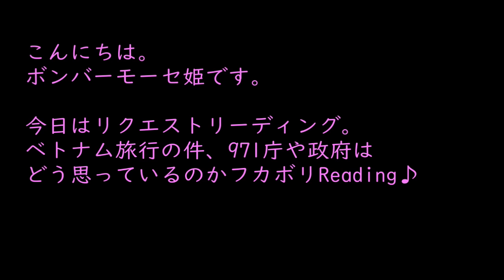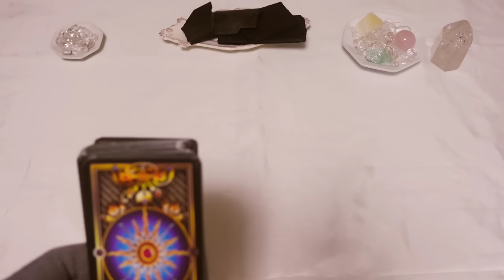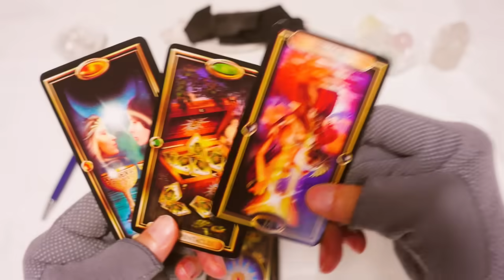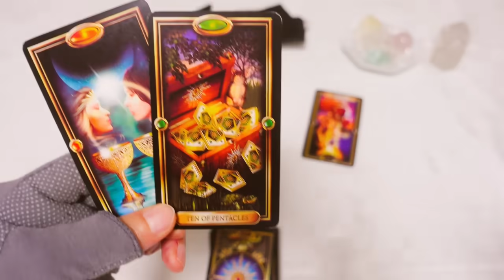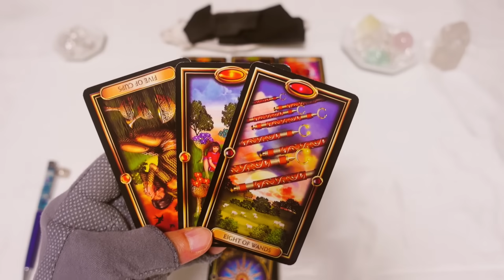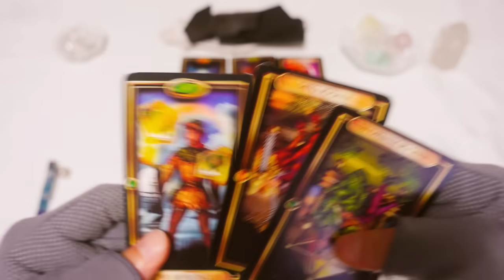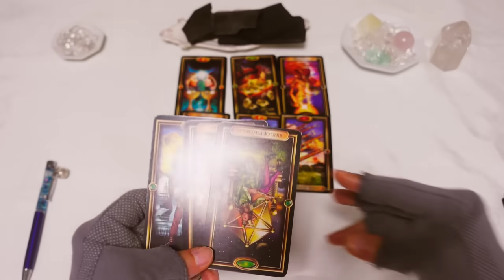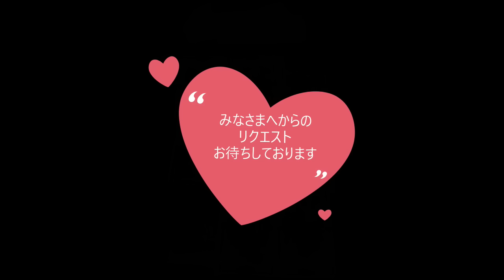971庁や政府は今回の観光旅行を一体どう評価しているんでしょうか！？🧐🧐🧐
こんにちは😁

💌💌お知らせ💌💌

princess_mose_2222

コメントにはすべて目を通しています🩷
あたたかいメッセージ